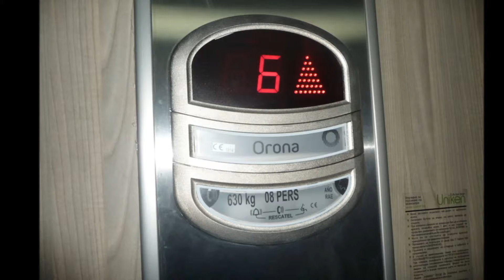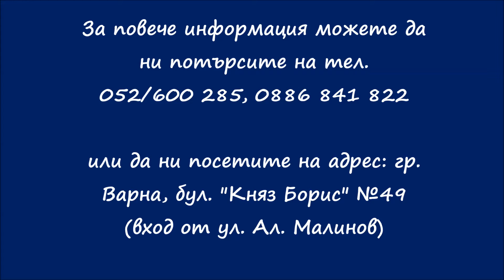Мирела предлага апартаменти с морска и горска панорама, кв. Бриз, Варна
Сградата се състои от едно подземно (сутерен) ниво и седем надземни нива (етажа). В северната част на имота е обособен вътрешен двор с възможност за паркиране на автомобили. Жилищната част разполага с три отделни входа (от север) с общо 45 апартамента. В подземното ниво са разпределени паркоместа. Апартаментите разполагат с дневен тракт, санитарни и складови помещения.